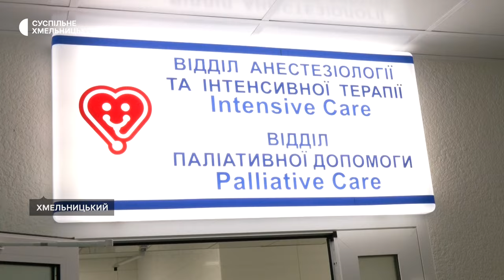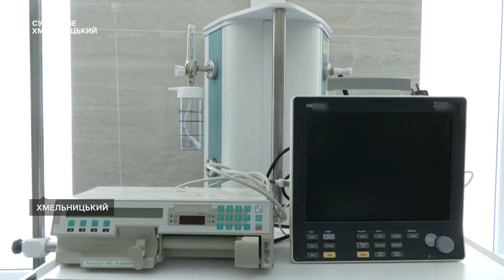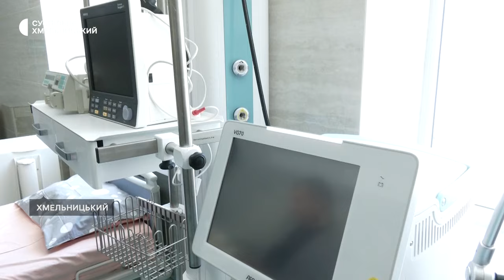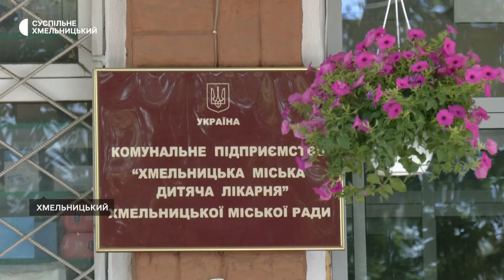У Хмельницькій міській дитячій лікарні відкрили нові відділення: яку меддопомогу надаватимуть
Нові відділення анестезіології та інтенсивної терапії, а також паліативної допомоги відкрили сьогодні в Хмельницькій міській дитячій лікарні. Роботи з облаштування відділень розпочали у 2021 році, розповіла Суспільному директорка лікарні Наталія Зимак-Закутня. На скількох дітей розраховані відділення і чим вони оснащені  – в нашому матеріалі.